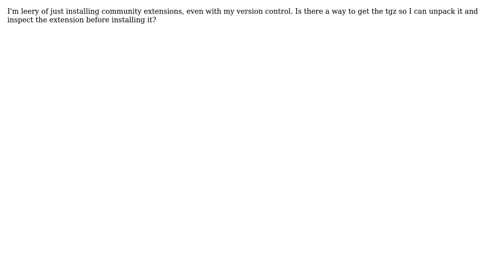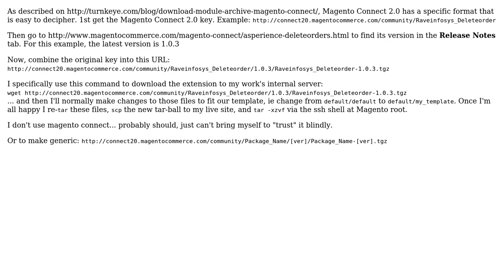How to check Magento Connect 2.0 extension source before downloading? (2 Solutions!!)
How to check Magento Connect 2.0 extension source before downloading?

With thanks & praise to God, and with thanks to the many people who have made this project possible! | Content (except music & images) licensed under CC BY-SA | Music | Images & others | With thanks to user Krista K user Agli Panci and the Stack Exchange Network Trademarks are property of their respective owners. You are responsible for your own actions.